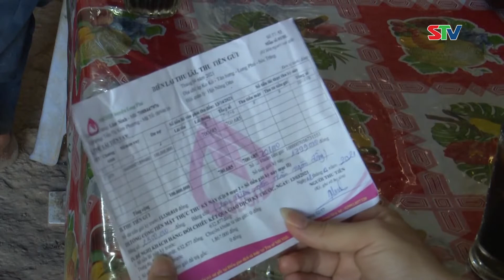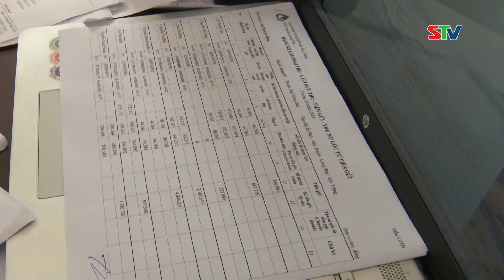STV - Địa chỉ tin cậy của người nghèo và đối tượng chính sách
STV - Sau 20 năm triển khai, Phòng giao dịch Ngân hàng CSXH huyện Long Phú đã huy động được các nguồn lực tài chính để tạo lập nguồn vốn, tổ chức thực hiện hiệu quả các chương trình tín dụng chính sách; trở thành công cụ, giải pháp mang tính lâu dài để Đảng bộ huyện Long Phú thực hiện thắng lợi các mục tiêu, kế hoạch về giảm nghèo, tạo việc làm, xây dựng Nông thôn mới, đảm bảo an sinh xã hội…